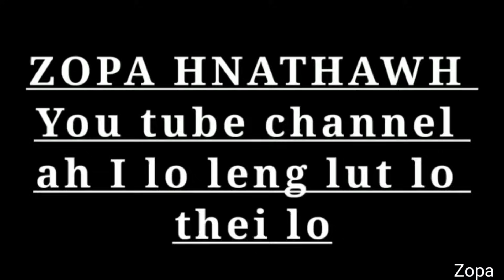Ar sa ur hmin, vawksa leh sapthei hnah bai nen,atui lo thei lo 😂